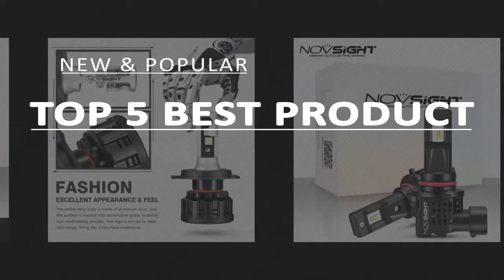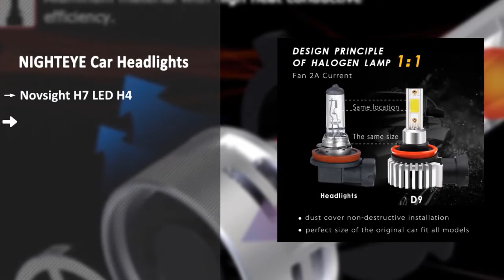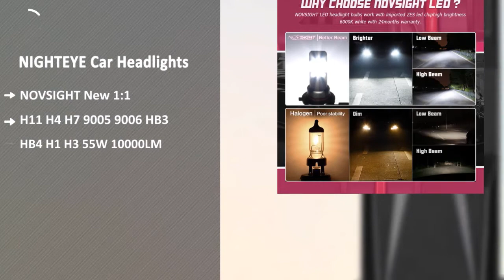NIGHTEYE Car Headlights -Top 5 Latest Collection 2020 (NEW)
NIGHTEYE Car Headlights - Collection 2020 represents the most popular top 5 different types of  NIGHTEYE Car Headlights. These  NIGHTEYE Car Headlights new and latest collections that are more comfortable.

We have analyzed a number of items and thousands of NIGHTEYE Car Headlights just selected the best 5 items for you. Get a concept of each Paint Brush from the following information-

0:21 #1: NIGHTEYE Super Bright, Car Headlights H7, LED H4 led H8/H9/H11, HB3/9005 HB4/9006 Auto Bulb, 72W 9000LM Automobiles, Headlamp 6500K

0:35 #2:Novsight H7 LED H4, led H11 H8 HB3 9005, HB4 9006 Car, LED Headlight Bulbs 60W, 10000LM Automobile Headlamp, Fog Lights 12V 24V

0:50 #3: NOVSIGHT 6500K H4, LED H7 H11 H8 HB4, H1 H3 HB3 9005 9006, 9007 H13 Auto, Car Headlight Bulbs 60W, 18000LM Car Styling, led automotivo

1:05 #4: NOVSIGHT New 1:1, DESIGN 2PCS mini LED Car Headlight, H11 H4 H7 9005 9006 HB3, HB4 H1 H3 55W 10000LM, 6000K White Auto, LED Lamps

1:20 #5: NOVSIGHT 60W 16000LM, H4/HB2/9003 Car, LED Headlights Driving Fog Light, Bulbs Dual Beam Play, and Plug Lamps 6500K D45

SMART TOOLS AUTOMATION - We always try our best to provide the best products to you. We spend huge time and energy to find out the top devices so that these smart devices can make your life more easy, comfortable and smarter ever.

SMART TOOLS MAKE EASY LIFE ===